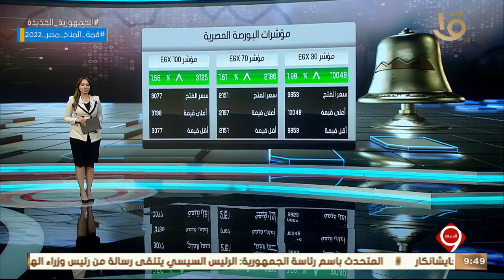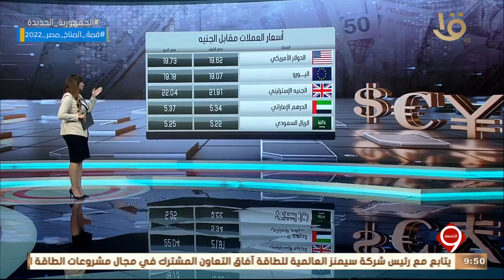نشرة التاسعة | أهم أخبار المال والأعمال